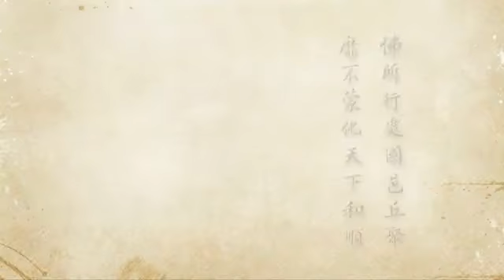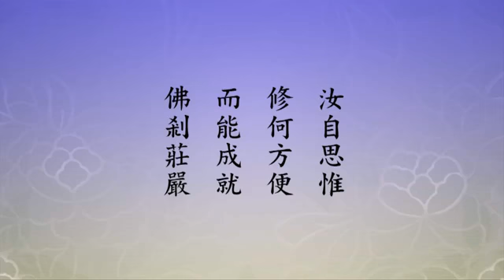2012淨土大經科註 160 淨空法師